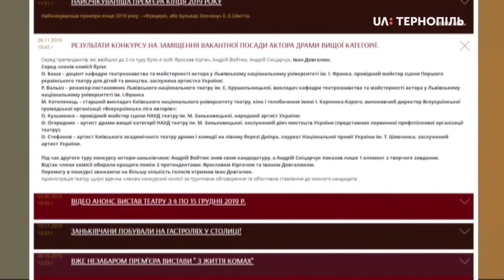Тернопільські актори підтримали львівського режисера Федора Стригуна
Тернопільські актори першими в Україні записали відеозвернення на підтримку головного режисера львівського театру імені Марії Заньковецької Федора Стригуна та його дружини акторки Таїсії Литвиненко.

Про це повідомив "Новинам" Суспільного директор Тернопільського обласного драмтеатру Борис Репка.